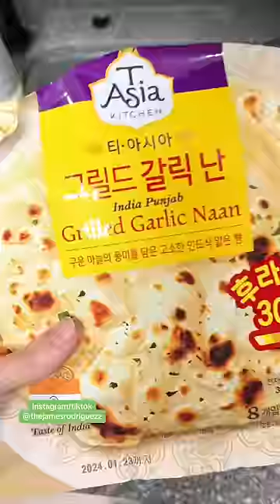Todo lo que comí hoy!! 🫰🏻🇰🇷🧋